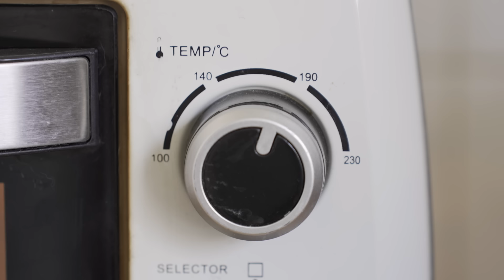のんびり🐈週末にしたいこと/蚤の市ショップでお買い物🛍️/毎日を彩る✨美味しい食卓のある暮らし/ パリ生活vlog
こちらの動画は、ワイン専門商社であるエノテカ株式会社、及びバロン・フィリップ・ド・ロスチャイルド社とのコラボレーションにより実現しました。ボルドーはメドック格付け第一級シャトーを所有するバロン・フィリップ・ド・ロスチャイルド社が、本拠地ボルドーで手がけるカジュアルワイン、ムートン・カデ。そのシリーズの中でも、ムートン・カデ・ルージュ・オーガニックは、オーガニック認証を受けた畑から造られた、環境にも人にも優しく、味わいのバランスも優れた新時代の１本です。
今回の動画では、心に余裕のある週末にこそしたいこと、ということで、ワイングラスを探しに蚤の市ショップに出かけたり、いつもより早めに食事の支度をして、のんびりと美味しい夕食とワインを楽しむ夕食の様子をご紹介しています。動画の最後では、日本で行われるキャンペーンについての告知も行っていますので、ぜひ最後まで見ていただけると嬉しいです。

20歳未満飲酒・飲酒運転。妊娠中や授乳期の飲酒は、胎児・乳児の発育に悪影響をあたえるおそれがあります。 ほどよく、楽しく、いいお酒。

0:00 オープニング
1:25 本編スタート
3:26 蚤の市ショップ
16:25 夕食作り
20:04 夫婦で夕食
28:49 キャンペーンのお知らせ

今回訪れたお店：
Jermène

砂肝とレバーのコンフィ
材料（作りやすい量）
〈レバー下処理〉
・レバー 300g
・牛乳　適量

〈砂肝下処理〉
・砂肝 300g

・ベイリーフ 2枚
・タイム 少々

作り方
１　砂肝の下処理をする。砂肝は半分にカットし、塩をまぶして冷蔵庫で1時間（〜一晩までOK）寝かせる。

２　レバーの下処理をする。レバーは半分にカットする。氷水（分量外）を入れたボウルに入れ、余分な脂や血の塊を取り除く。ボウルの水は３〜４回替えて全体をよく洗う。
３　２はしっかり水気を切り、容器に入れ、牛乳をひたひたまで注ぐ。冷蔵庫で30分（〜一晩までOK）寝かせる。
４　３を冷蔵庫から取り出して水気を切り、塩を混ぜて10分置く。
５　砂肝とレバーを冷蔵庫から取り出したら、しっかり水気を拭き取っておく。
６　鍋を弱火にかける。オリーブオイルを鍋底から5mm程度の深さまで入れる。ニンニクと赤唐辛子を加え、香りが出るまで炒める。
７　６にオリーブオイルを200ml加えて鍋の温度を下げる。
８　７に５のレバー、砂肝を加え、ヒタヒタになるまでオリーブオイルを加える。
９　８にベイリーフ、タイムを加え、蓋をせずに弱火のまま1時間ほど、全体に火が通るまで煮る。
10　保存する場合は、オイルごと保存容器に入れておく。

揚げない手羽肉の“フライドチキン” ローズマリー風味

材料（二人分）
〈ブライン液〉
・水　200ml

・手羽鶏肉 ６個
・小麦粉　大さじ４
・ローズマリー　３枝

作り方
１　容器に塩、砂糖、水を加えてブライン液を作る。
２　手羽先（中）と手羽元が切り離されていない場合は、関節を反対に折り曲げ、キッチンバサミで関節部分を切り離す。皮目にハサミで全体に切れ目を入れておく。
３　１のブライン液に２の手羽鶏肉を入れ、１時間冷蔵庫で寝かせる。
４　ローズマリーは枝から葉をはずし、葉のみをみじん切りにする。
５　小麦粉に４のローズマリー、塩、胡椒を加えて混ぜ合わせる。
６　３を冷蔵庫から取り出して軽く水気を切る（キッチンペーパーで拭いたりする必要はありません）。５の衣を全体によくまぶす。天板を下にした網の上に鶏肉同士がくっつかないよう、間隔をあけながら置く。
７　バターは電子レンジで加熱して（30秒〜、様子を見ながら）溶かしバターを作り、６の鶏肉の表面に塗る（上面だけでOK）。
８　180度に予熱しておいたオーブンに７を入れ、20分焼く。
９　オーブン温度を230度に上げ、さらに20〜30分ほど、全体に焼き色がつくまで焼く。